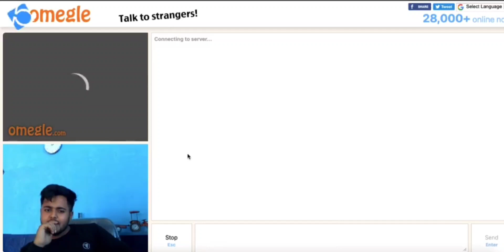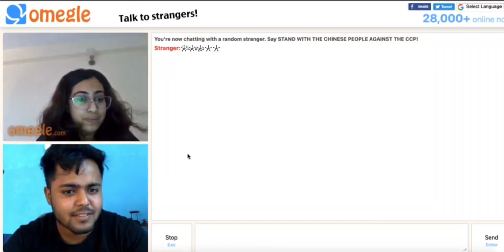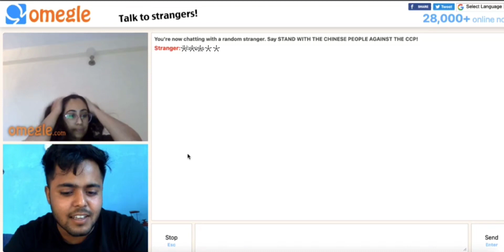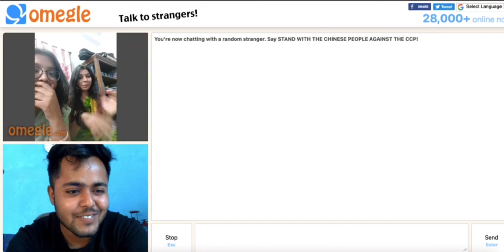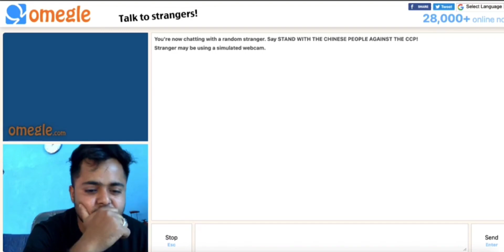Found love on Omegle || Afsar Ali